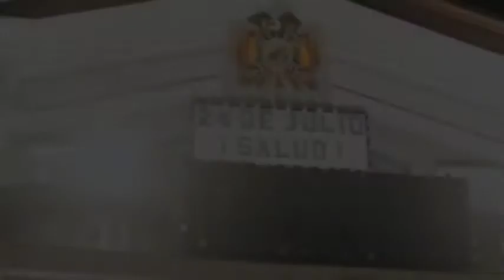💙🤍 Celeste Corazón - Selección de Diabladas 2021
Cada año, en esta fecha magna me reinyecto de energía viendo, desde lejos 🇸🇪, celebrar el aniversario de mi gran Colegio Bolívar.
Aparte de saludarlos y recordarlos, me viene a la memoria un maestro de maestros que ha marcado mi vida, como seguro a muchos: Don Ángel Palomino que siempre vive y vivirá en mi memoria.  Oh! Colegio mi casa te quiero , 24 de julio, salud !